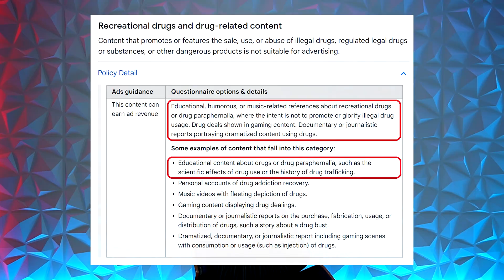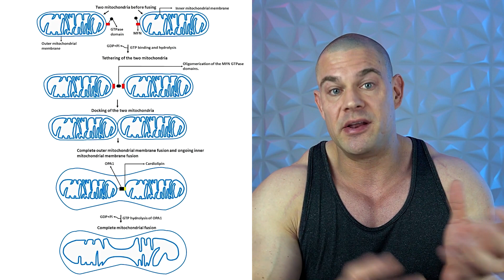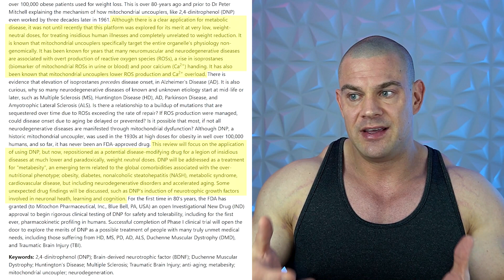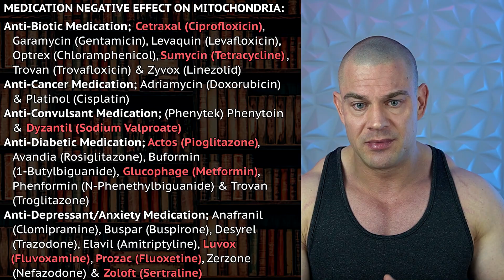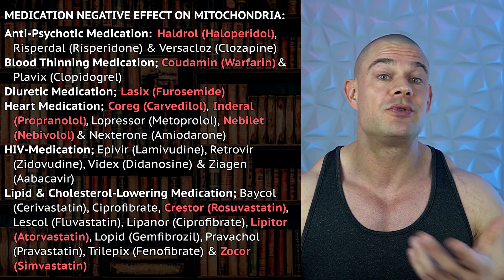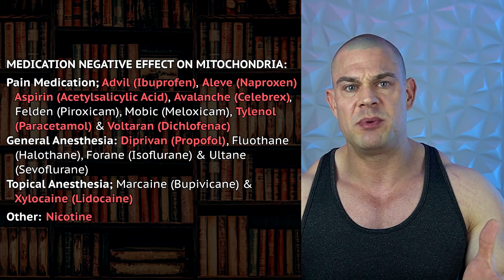Reverse Aging Now: Mitigating Oxidative Stress & Restoring Mitochondrial Function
⚕ Vigorous Amazon Store (Bodybuilding Health Stuff):

TIMESTAMPS:
00:00 - Hit The Like Button!
00:22 - Mitochondrial Biogenesis
01:26 - Mitochondrial Dysfunction & Aging
03:18 - Mitigating Oxidative Stress
05:21 - Medications With Negative Effect On Mitochondria